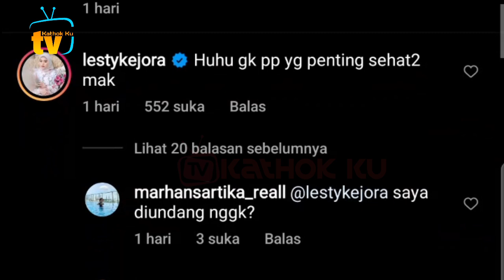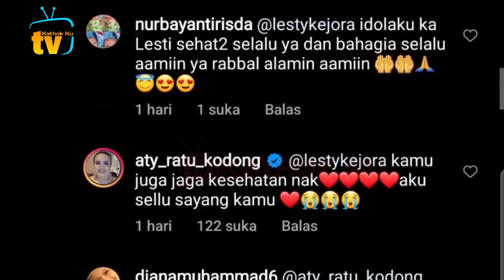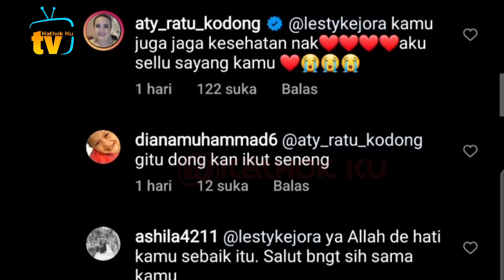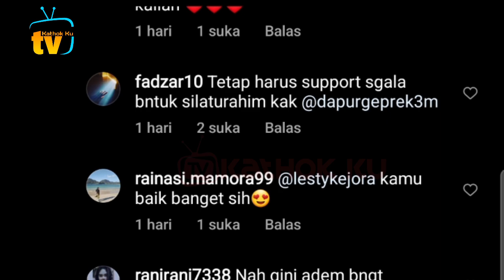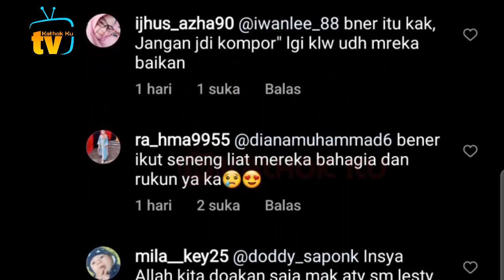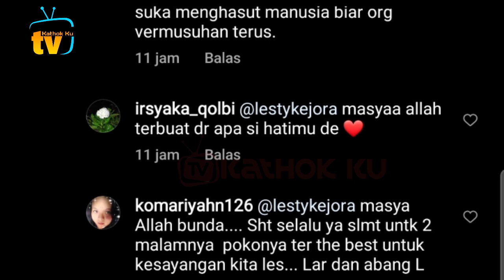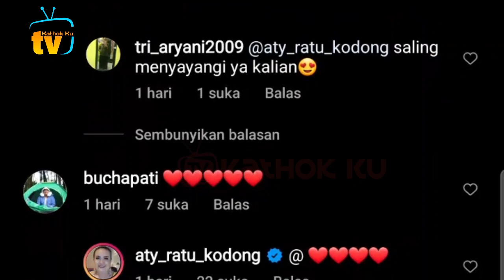MasyaAllah LESTi PEMAAF❓ Atty KODONG & Lesti Baikan❗Reuni DA & Lida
Jangan Lupa: _
Thankz!!..